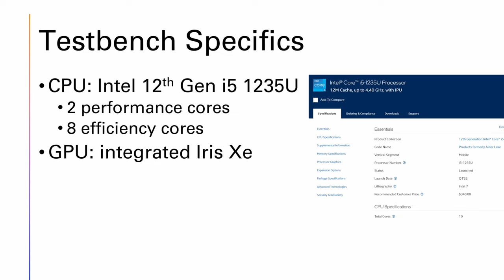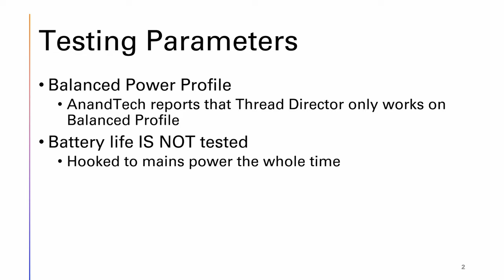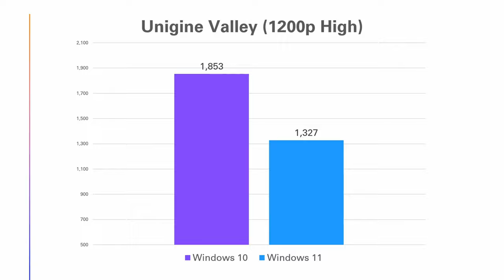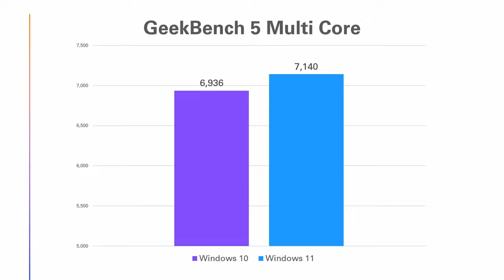Is Windows 11 22H2 Slower Than Windows 10 21H2 on a 12th Generation Intel Alder Lake CPU?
Windows 11 has a reputation for being slower than Windows 10. I’ve wondered if Windows 11’s Thread Director would perform better with Intel’s 12th Generation processors. Unlike previous Intel silicon, the 12th gen chips have Performance Cores and Efficiency Cores and the Thread Director is supposed to properly balance work loads to take advantage of this split architecture.

Luckily, I managed to get a very nice Lenovo Thinkpad T14 just in time for Windows 11 22H2’s release. The T14 shipped with Windows 10 Pro, so I ran some benchmarks to see how it faired with the elder Windows. Then, I upgraded the machine to Windows 11 Pro and ran the same benchmarks. The results were a mixed bag, with Windows 10 taking top honors in some tests while Windows 11 pulled ahead in others. Let’s look at the specifics.
Our Lenovo T14 has a 12th Gen Intel Core(TM) i5-1235U with 2 Performance Cores and 8 Efficiency Cores. This is paired with Intel Iris XE Graphics and 16 gigabytes of system RAM running at 3200 mhz. I ran all tests using the Balanced Power profile, since AnandTech reports that most of the Thread Director’s magic disabled when running on the Performance Power profile.
Importantly, my testing didn’t look at battery life, which is also something Intel has hyped regarding its 12th gen chips. I simply didn’t have the time to tackle that aspect of testing.

We’ll start with the Unigine benchmarks. Obviously, these tests are more graphically focused, but I feel they’re valuable to include given that the Iris XE graphics are highly touted by Intel.

With its first win, Windows 11 is 3% faster in Unigine Heaven. On the other hand, Unigine Valley, was Windows 11’s biggest loss, with Windows 10 performing 28.4% better. This margin was so shocking I reran the test 3 times with a nearly identical result. Finally for Unigine, Superposition ran 4.3% slower on Windows 11.

Next up, here are the GeekBench 5 results. On the GPU benchmark, Windows 11 was 1.4% slower. On the GeekBench 5 Single Core test, Windows 11 was 9/10ths of a percent slower. On GeekBench 5 Multi Core, Windows 11 came out on top at 2.9% faster than Windows 10.

Our last two benchmarks come from PC Mark 10, where Windows 11 took the lead in both the Basic test and the Extended test, with a 2.9% and .5% advantage respectively.